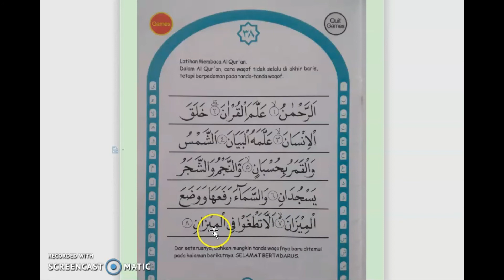KIBAR C HALAMAN 38